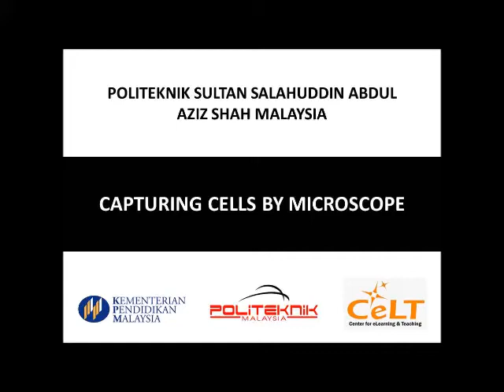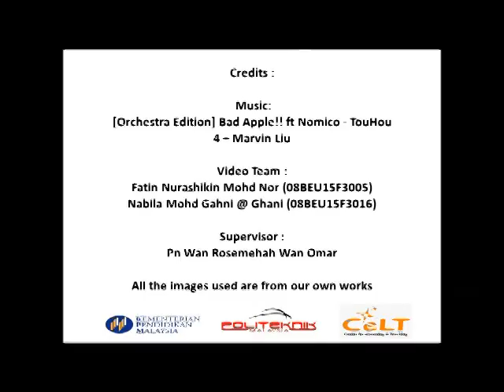How to Cell Capturing By Using Microscope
this video shows hot to capture cell by using microscope